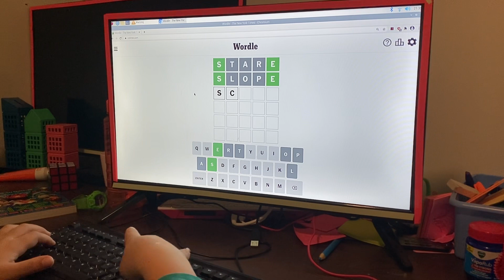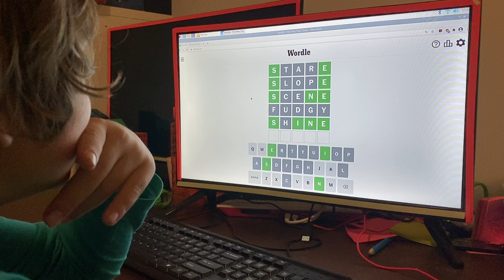Daily Wordle #706 - 26 May 2023